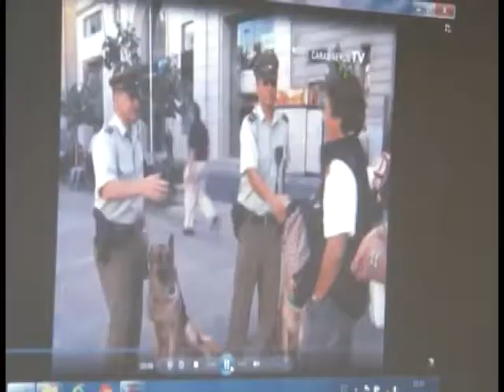Carabineros realizó operativo social en Barrio Pescador de Arauco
Actividad que tenía como objetivo acercar la institución a la comunidad y luchar en conjunto contra la delincuencia.